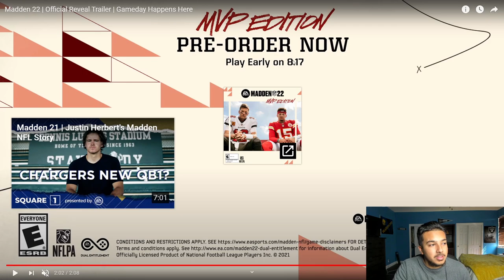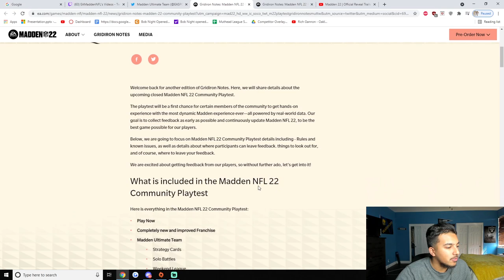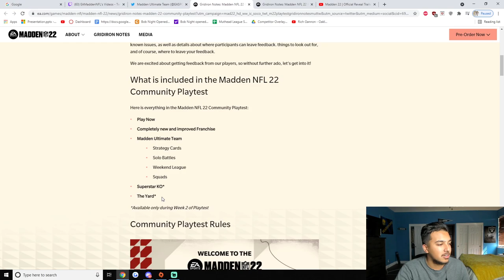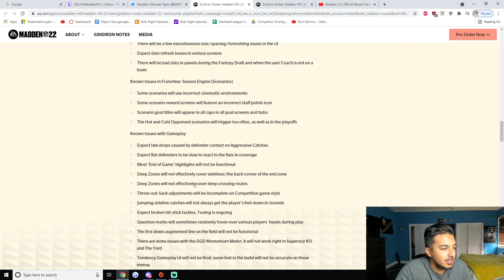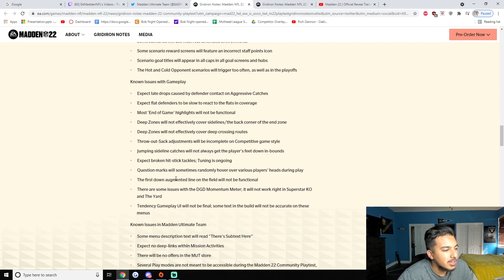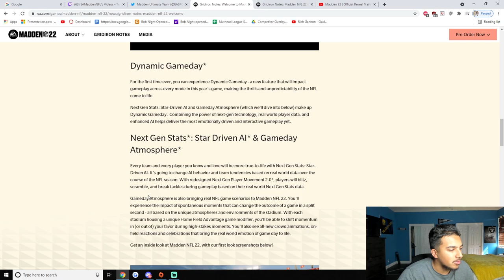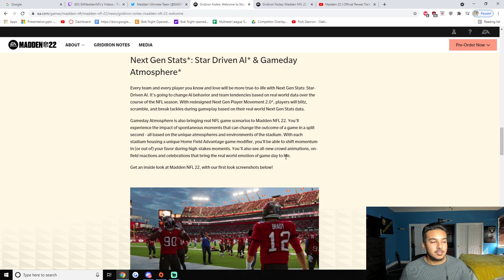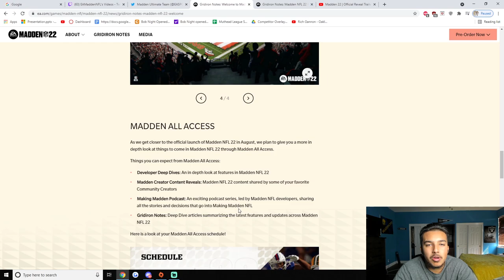MADDEN 22 Official Gameplay Reaction | A Pros POV